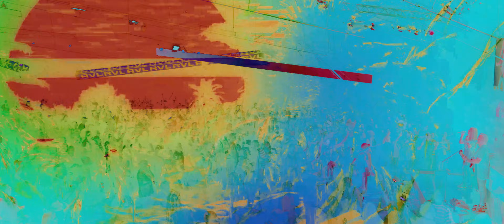I Know You Can | REVIVAL | Planetshakers Official Music Video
I Know You Can is from Planetshakers' latest album, Revival.

Available now on all digital streaming platforms.

I Know You Can is a powerful declaration of faith and is a reflection of God's goodness. Even if what may seem like impossible situations, God is able and He works all things together for our good.

Recorded live at Planetshakers Church in Melbourne, Australia, 'Revival' is a powerful declaration of the goodness of God. We believe that you will be inspired to pursue God and to see His promises of REVIVAL come to pass in every area of your life.